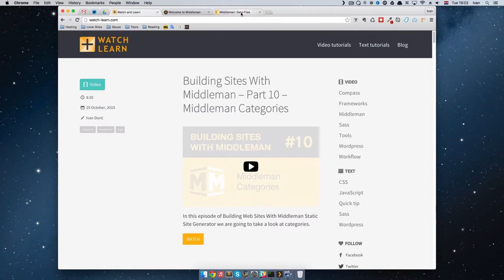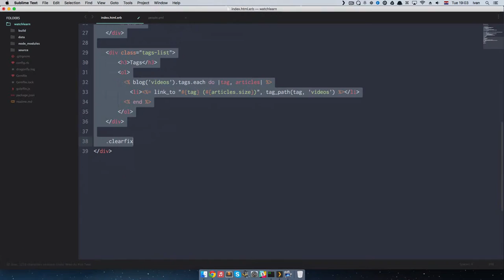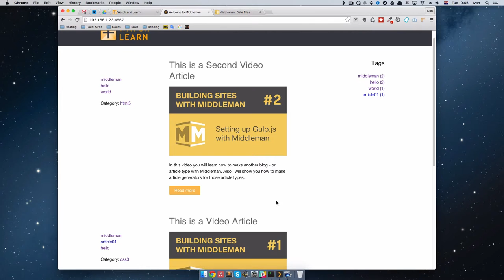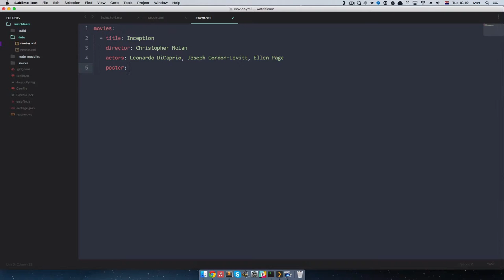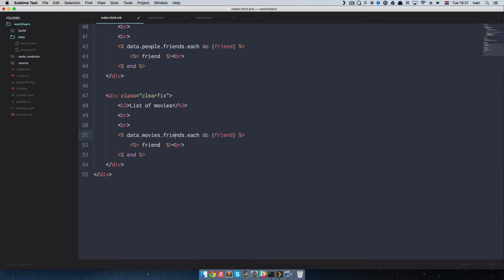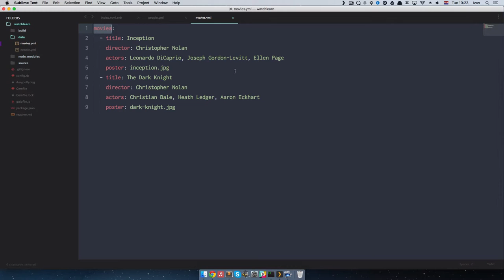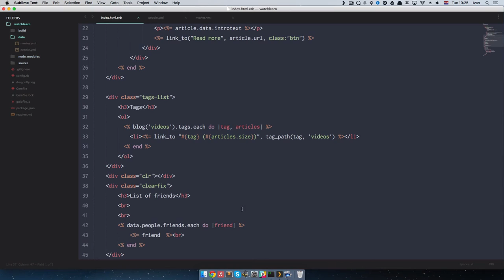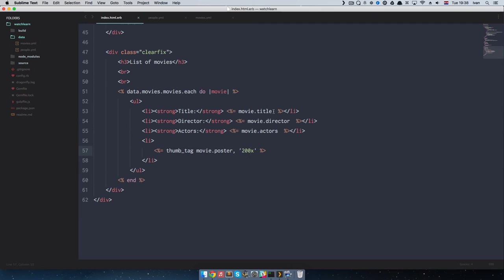Building Sites With Middleman - Part 11 - Data Files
In this episode of Building Web Sites With Middleman we are going to look at how this static site generator handles data files.

You can think of data files in static site generators similar to databases. They are files that are going to hold some sort of structured data that you can display on your site. In this episode first we are going to do a basic example of data files, and after that we are going to make more complex example to make a list of movies.